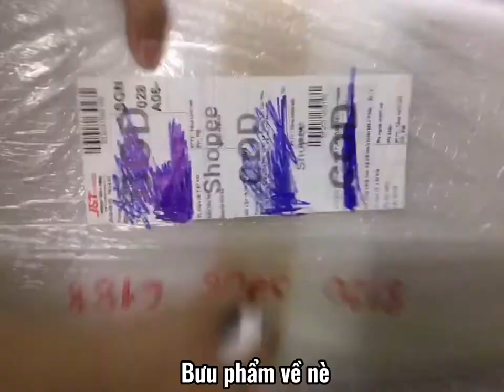[DESK DECOR+UNBOXING] BERRY ĐÃ DỌN DẸP NHƯ THẾ NÀO? 🦀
Đây là video berry muốn dành cho mọi người trong thời gian qua
Hãy theo dõi tui trên tik tok id : vee04121607
Shop của tất cả sản phẩm tui để trên tik tok của tui hết nhé, mọi người lên đó coi nhé
Đừng quên đeo khẩu trang trong mùa dịch này nhé